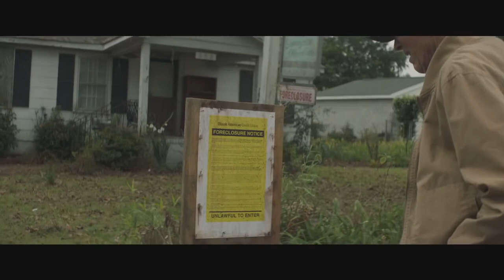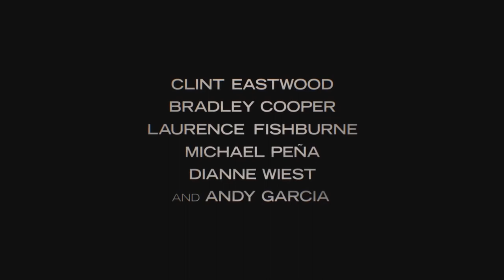The Mule Trailer 2018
DIRECTOR
CLINT EASTWOOD

WRITER
Nick Schenk

CAST
Taissa Farmiga
Bradley Cooper
Clint Eastwood
Michael Peña
Laurence Fishburne

Trailer for The Mule, starring Taissa Farmiga, Bradley Cooper, Clint Eastwood, Michael Peña and Laurence Fishburne.

Clint Eastwood stars as Earl Stone, a man in his 80s who is broke, alone, and facing foreclosure of his business when he is offered a job that simply requires him to drive. Easy enough, but, unbeknownst to Earl, he's just signed on as a drug courier for a Mexican cartel. He does well--so well, in fact, that his cargo increases exponentially, and Earl is assigned a handler. But he isn't the only one keeping tabs on Earl; the mysterious new drug mule has also hit the radar of hard-charging DEA agent Colin Bates. And even as his money problems become a thing of the past, Earl's past mistakes start to weigh heavily on him, and it's uncertain if he'll have time to right those wrongs before law enforcement, or the cartel's enforcers, catch up to him.

While Clint Eastwood has made it a point to remain busy behind the camera, this is his first acting gig in over half a decade. And he must have formed a bit of a friendship with Bradley Cooper, seeing that he has gone back to the actor for a second round after American Sniper.

Wow, this film escalates quickly. While the film could first be mistaken for a drama about an old man coming to terms with age, quickly spirals into a Breaking Bad sort of crime saga. A thrilling second half of this The Mule trailer doesn't quite explain. Intense? Maybe.

We know the film is in good hands with Eastwood, so this is sure to be a big hitter. But, the trailer, even with all the footage, plays it safe with limited dialogue or context. So let's see how it looks when given a second preview. With only a couple months to go, expect such a preview shortly.